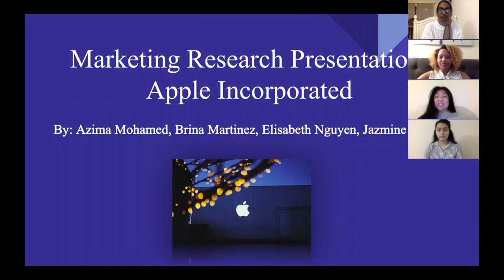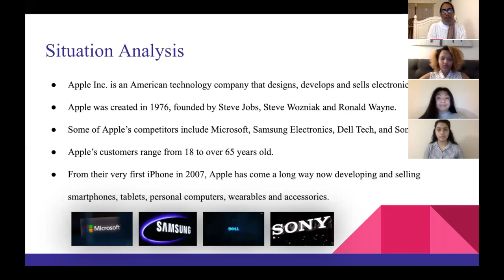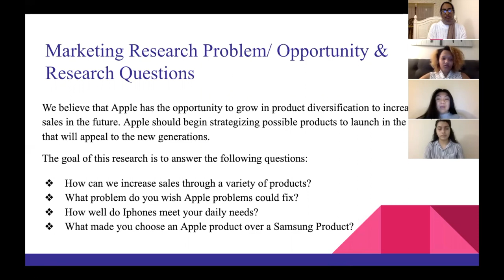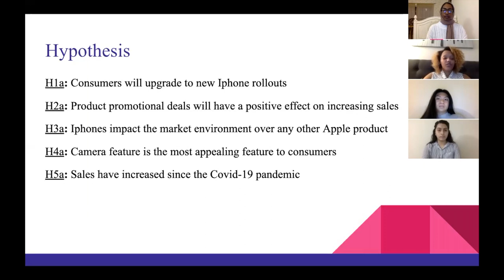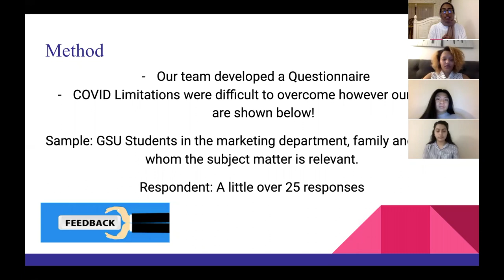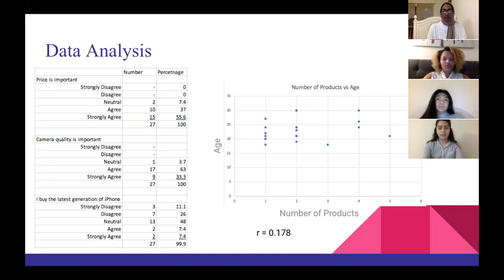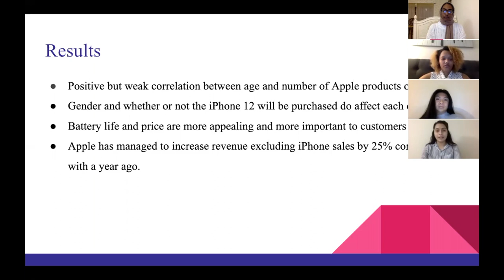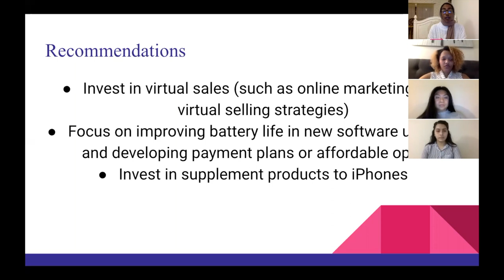Apple Company: Marketing Research Final Recording